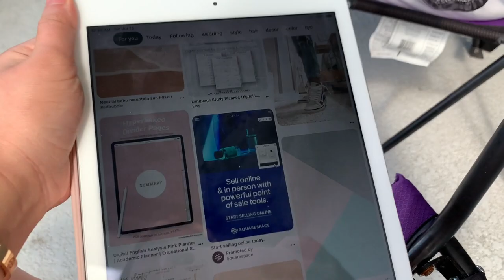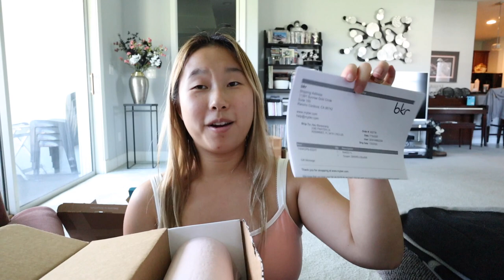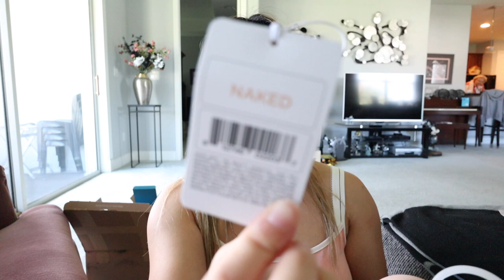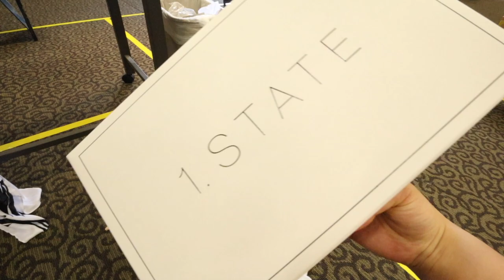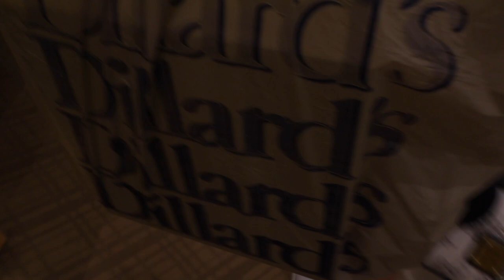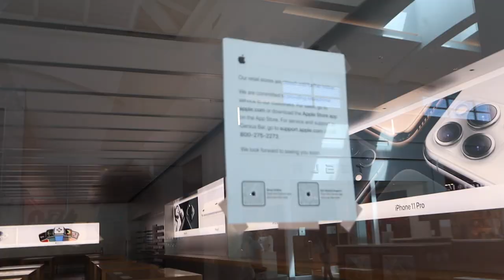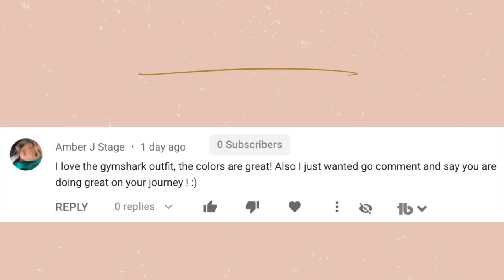weekend in my life: a successful shopping day!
In this weekend in my life vlog we finally have a successful shopping day! Sherry needed a dress to wear to my cousin's wedding and I needed shoes and we both found what we were looking for. There's more in this vlog, that includes me unboxing my new bkr water bottle, a new stylus, and having family pizza night!! I also think I found the perfect face mask!

Alex Jayne
3050 Dyer Blvd.